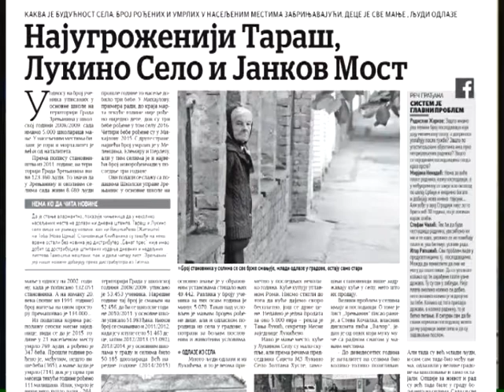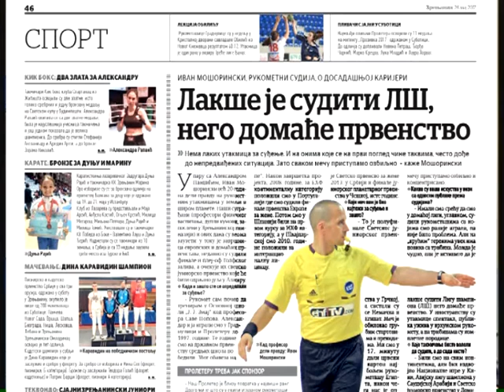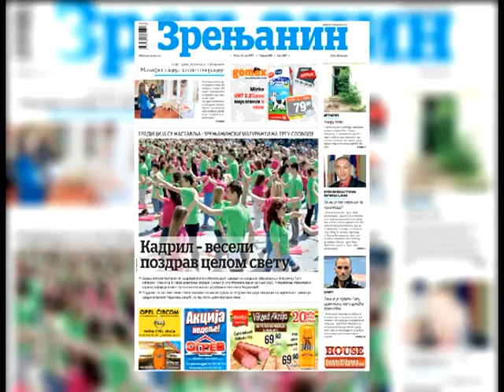JADRANKA SAVIĆ LIST ZRENJANIN